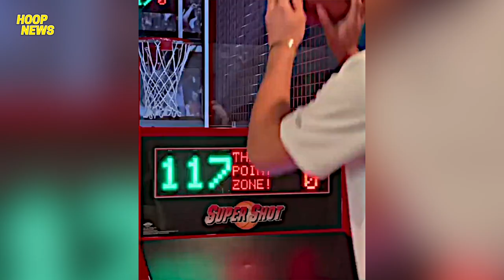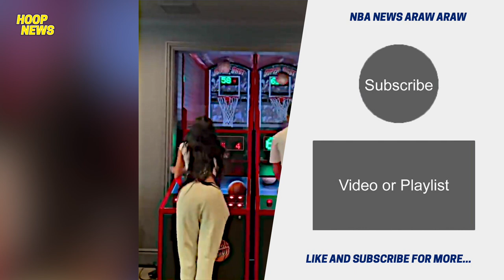Devin Booker Nakipag-Shooting Contest Kay Kylie Jenner!